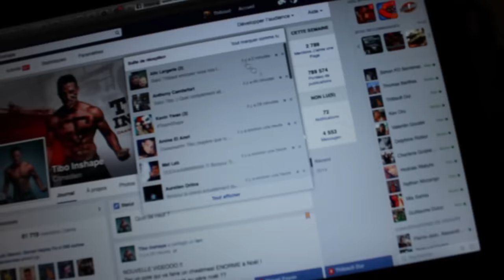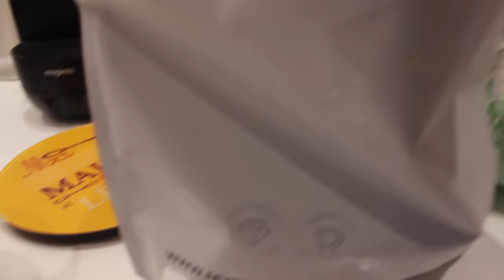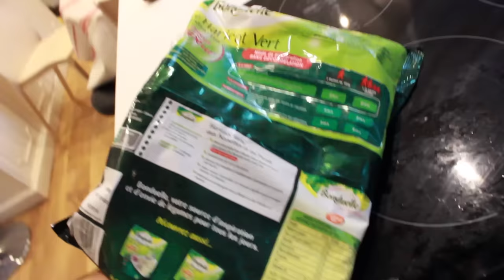PRISE DE MASSE MUSCULATION !! - Tous mes repas de la journée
Voici tous mes repas de la journée en prise de masse pour la musculation.

►Tee Shirt NoPain NoGain : 10% avec le code TIBO10

Les compléments alimentaires que j’utilise:

Impact whey protein gout choco
Soy protein isolate vanille
Pulse v4
Créatine monohydrate
Glutamine
Arginine AAKG

Diète prise de masse :

7h00 : 60g avoit instantané Myprotein + 7oeufs + 1 yaourt au soja + 1 thé

10h00 : 30g Impact whey + 50g vitargo ou maltodextrine ou dextrose + 5g créatine + 5g glutamine

12h30 : 150g de riz pesé cuits + 200g dinde/ ou poulet + salade/ légumes + 1 thé

16h : 30g protéine de soja + 3 galettes de riz + 1 pomme

19h : 150g riz , 250g colin ou 1 boite de thon + Légumes + 1 thé

Si couché après 23h, avant de dormir : Caséine 30g ou protéine de soja 30g